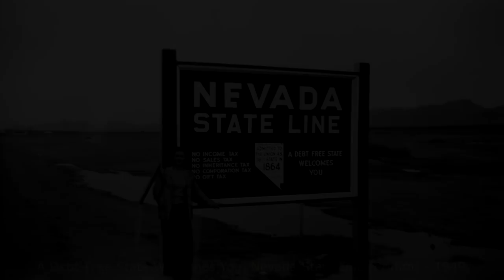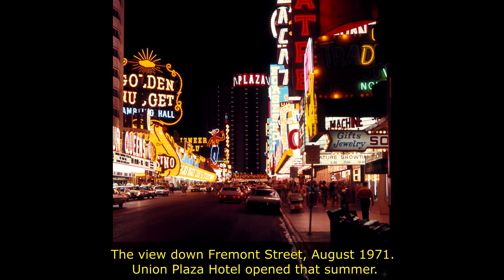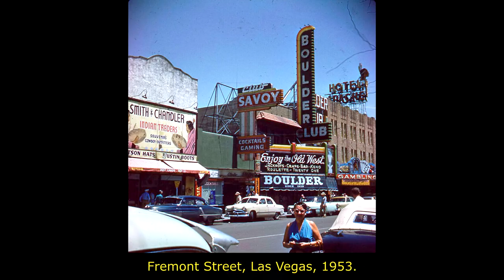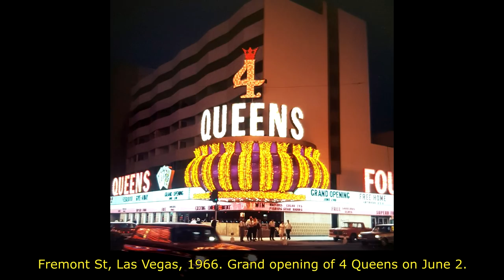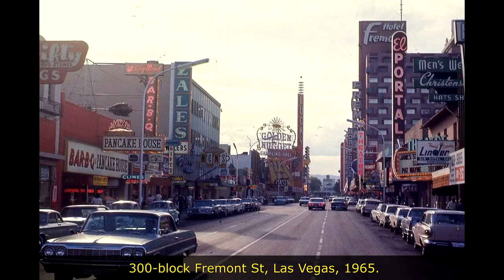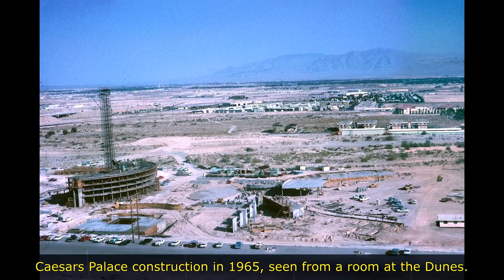50 Amazing Photos Of Las Vegas In The 1950s and 60s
These 50 historical photos of Las Vegas in the 1950s and 60s (also 40s) let modern viewers see how it really was. Watch and enjoy these beautiful and vintage photos of Las Vegas!

Las Vegas set itself apart from the world's gaming hot spots like Reno and Monte Carlo in the 1950s and garnered headlines and greater gaming revenue in the 1960s. Properties like the Flamingo, Dunes, Sands, Stardust, and Desert Inn made huge profits that were regularly skimmed away by the Mob.
LINKS

EXTRA

Rare History